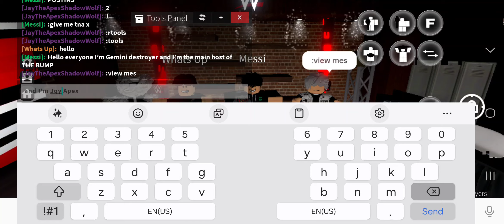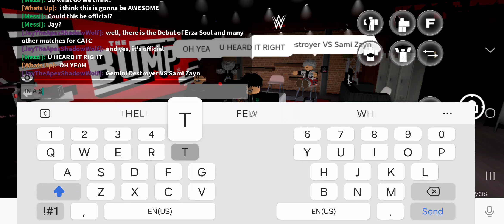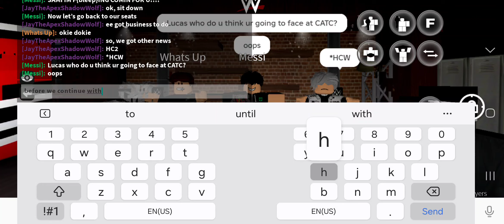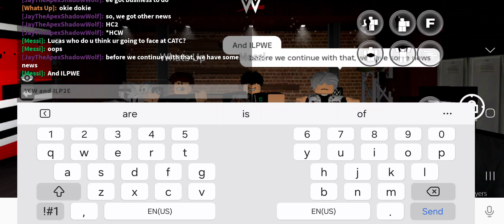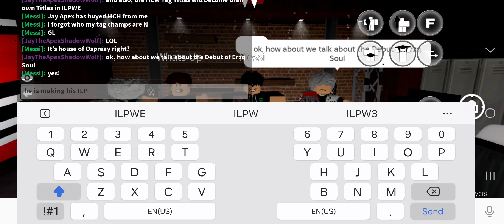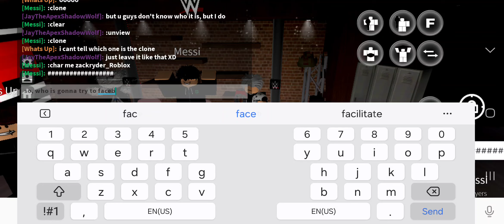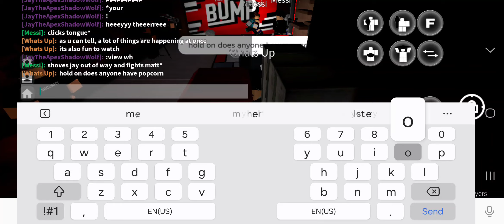ILPWE Presents: ILPWE's The Bump!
ILPWE Brings you the first ever episode of the Bump!